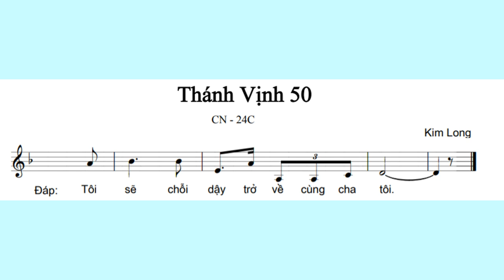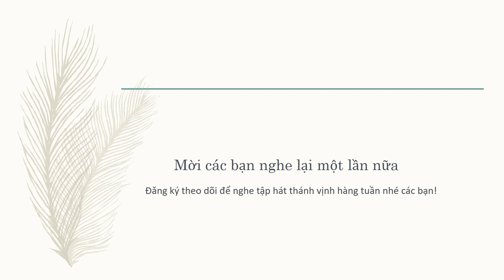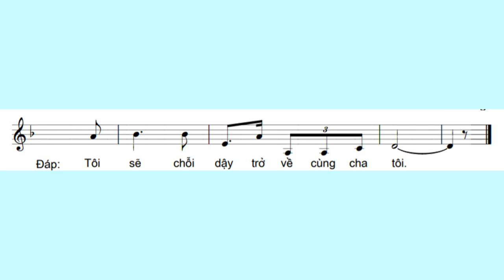Đáp ca Chúa Nhật 24 thường niên C - Thánh Vịnh 50 (Lm Kim Long)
Mời các bạn cùng tập hát với Duc Nguyen hát Thánh Vịnh 50 - đáp ca cho lễ Chúa Nhật 24 thường niên năm C - tư liệu trong video là từ bài hát trong sách "Thánh Vịnh và thánh ca" của Linh Mục Kim Long (2012).